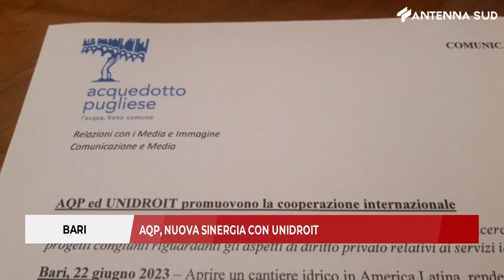22 giugno 2023 - Bari - Aqp, nuova sinergia co Unidroit